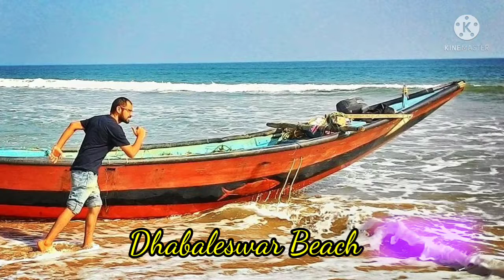Best Places in Odisha#Top 5 places to visit in Odisha#wonderfull place#traveling video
Top 5 places to visit in Odisha💞

Nice place
Awesome feeling
very beautiful
Wonderful place

please go and visit this place very very beautiful wonderful🤗🤗

प्लीज कमेंट करे आपलोग को वीडियो कैसी लगी!

And

***end**